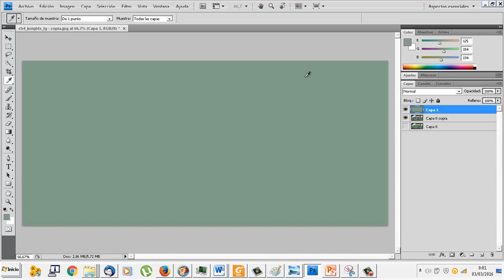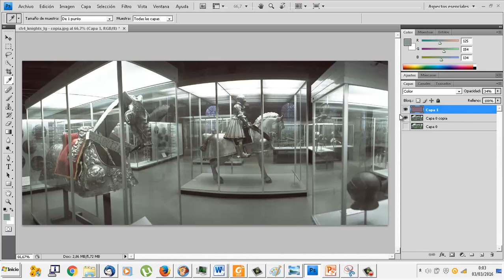UD1008 Corrección de problemas con la temperatura de color OACE FPB2